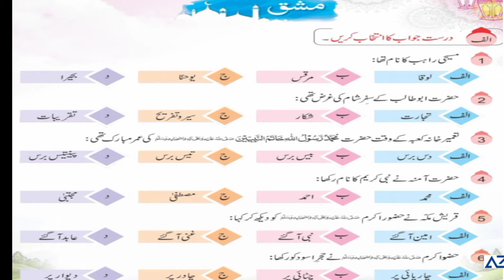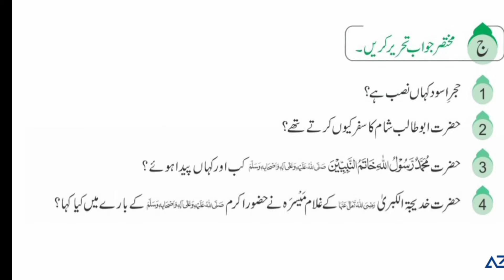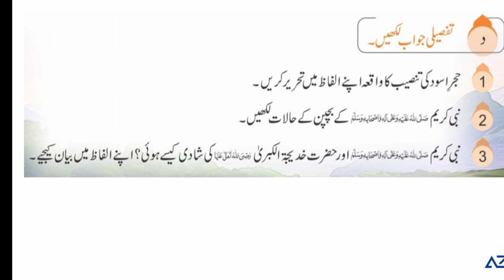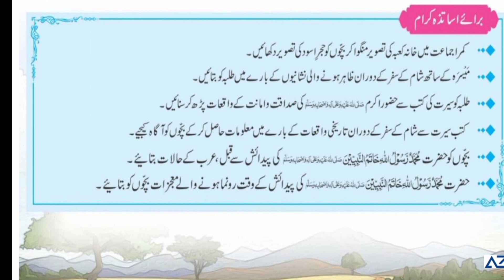Moeen ul Islam 3 - pg # 42 - 44